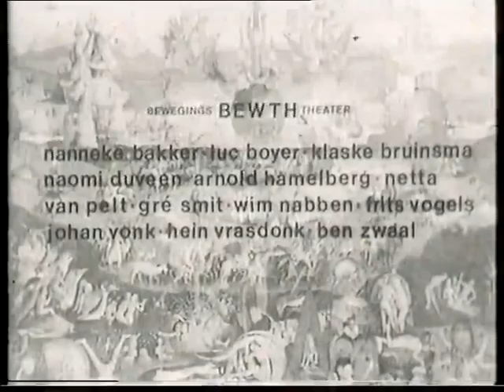Bewegingstheater BEWTH, Bossche Bollen, 1968 (deel 2)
spelers/makers (i.a.v.): Nanneke Bakker, Luc Boyer, Klaske Bruinsma, Naomi Duveen, Arnold Hamelberg, Marcus van Hoorn, Gré Koerse, Wim Nabben, Netta van Pelt, Frits Vogels, Johan Vonk, Hein Vrasdonk, Ben Zwaal.
script/mimografie/regie: Frits Vogels